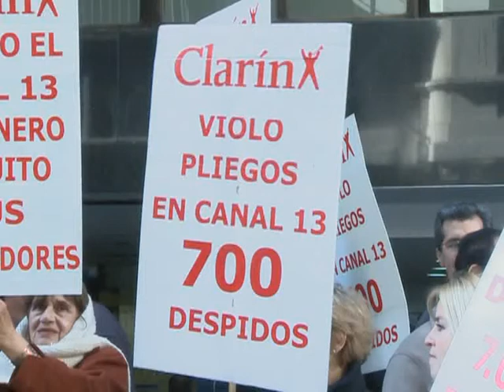Trabajadores despedidos de Canal 13 se movilizaron al ex COMFER, para denunciar al Grupo Clarín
Trabajadores despedidos de Canal 13 se movilizaron a las oficinas del AFSCA (Autoridad Federal de Servicios de Comunicación Audiovisual)  para apoyar la reciente resolución 901/2012, que dispone el inicio de la constatación de oficio, sobre la situación de los licenciatarios que estarían en infracción dentro del marco de la Ley de Medios Audiovisuales.
El titular del AFSCA, Santiago Aragón recibió las denuncias en manos del ex delegado de Canal 13, José Carbonelli, "Venimos a denunciar a los dueños del Grupo Clarín, Ernestina Herrera de noble, Héctor Magnetto, Lucio Pagliaro y al ex Presidente Carlos Menem por asociación ilícita con el fin de apropiarse irregularmente del Canal 13 de televisión" dijo Carbonelli.
El titular del AFSCA, Santiago Aragón, recibió en mano las denuncias de los ex trabajadores del canal y luego de la reunión, Carbonelli dijo que el Titular del AFCA le expresó que, "Vamos a trabajar en conjunto con la sindicatura para darle respuesta a este tema, y seguiremos luchando hasta que el Grupo Clarín cumpla con la resolución de la Corte Suprema que fijó como fecha límite el 7 de Diciembre, a la vigencia a las medidas cautelares que le permitieron al monopolio violar desde hace tres años la Ley de Medios".
Además el ex delegado del personal de Canal 13, solicitó se investigue en forma rigurosa, la condonación de una deuda de más de 310 millones de dólares, que a través de "sendos Decretos, el ex presidente Menem le concedió a la empresa Artear S.A., y que fuera contraída por el incumplimiento de pagos de Gravámenes y Multas por esa empresa a dicho organismo, en perjuicio del Estado y en beneficio del Grupo, y cuyo monto representa más de 60 veces el valor en que pagaron el Canal", aseguró Carbonelli.
Y agregó "Queremos que nunca más el CEO de una empresa mediática rija desde las sombras los destinos de nuestro país, como lo vino haciendo Magnetto durante los últimos 20 años".